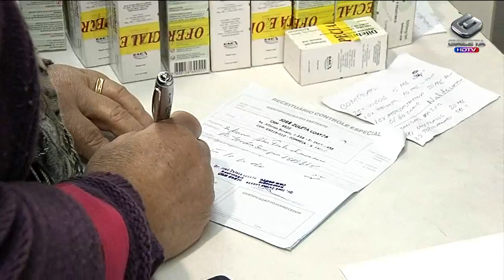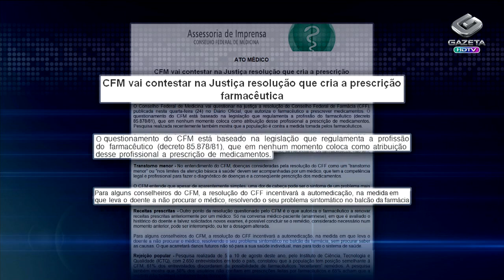Polêmica entre médicos e farmacêuticos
Resolução do Conselho Federal da Farmácia provoca polêmica entre profissionais de saúde. O texto, que deve ser publicado amanhã no Diário Oficial da União, prevê que farmacêuticos prescrevam remédios que não precisam de receita médica, como analgésicos. O Conselho Federal de Medicina é contra a norma e diz que vai recorrer à justiça.

Tema: Saúde